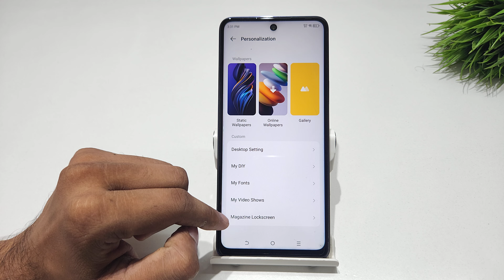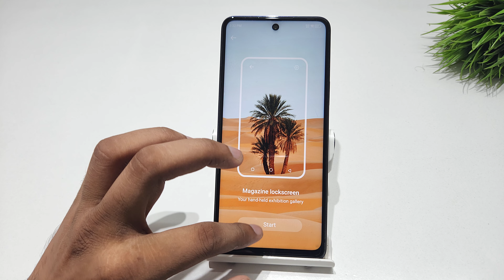Set lock screen magzine in tecno pova neo 5g | tecno pova 4,pova 3 lock screen auto change wallpaper